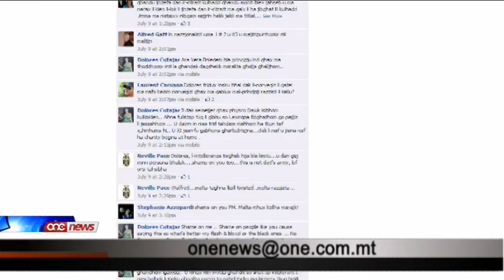Attakk personali fuq Joseph Muscat minn Pawlu Borg Olivier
Waqt li l-Prim Ministru Joseph Muscat qed jindirizza lill-politici Ewropew sabiex juru solidarjata b 'mod konkret ma pajizna, l-eks Segretarju Generali tal-Partit Nazzjonalista, Paul Borg Olivier ghazel li jattakka l-politika ta Joseph Muscat b'mod personali fuq Facebook